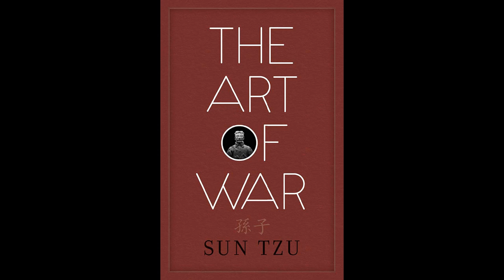The Art Of War - Sun Tzu (Sunzi ) I Full Audiobook English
Title     : The Art  Of War
Writer  : Sun Tzu (Sunzi)

The Art of War (Chinese: 孫子兵法) is an ancient Chinese military treatise dating from the Late Spring and Autumn Period (roughly 5th century BC). The work, which is attributed to the ancient Chinese military strategist Sun Tzu ("Master Sun", also spelled Sunzi), is composed of 13 chapters. Each one is devoted to a different set of skills (or "art") related to warfare and how it applies to military strategy and tactics. For almost 1,500 years it was the lead text in an anthology that was formalized as the Seven Military Classics by Emperor Shenzong of Song in 1080. The Art of War remains the most influential strategy text in East Asian warfare[1] and has influenced both Eastern and Western military thinking, business tactics, legal strategy, lifestyles and beyond.

The book contained a detailed explanation and analysis of the Chinese military, from weapons and strategy to rank and discipline. Sun also stressed the importance of intelligence operatives and espionage to the war effort. Because Sun has long been considered to be one of history's finest military tacticians and analysts, his teachings and strategies formed the basis of advanced military training for millennia to come.

We would like to thank each and every one who subscribes to this channel and helps this channel to grow. We hope and believe that our audiobooks will also help you in ways you desire. All the best.